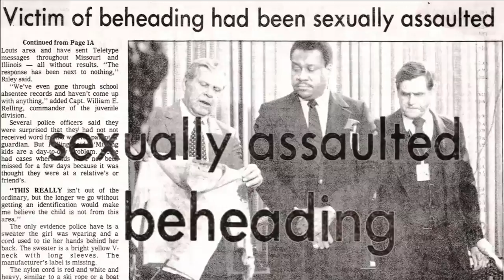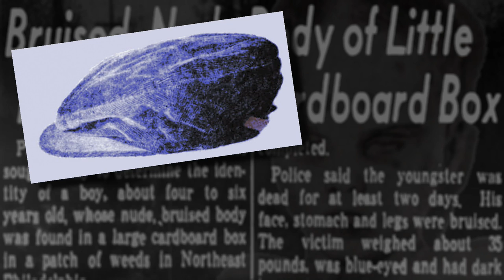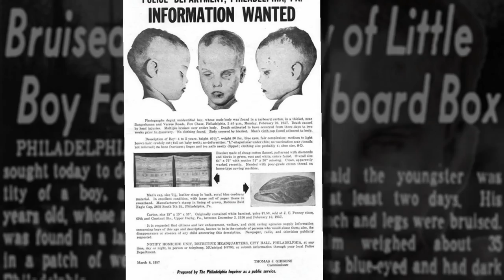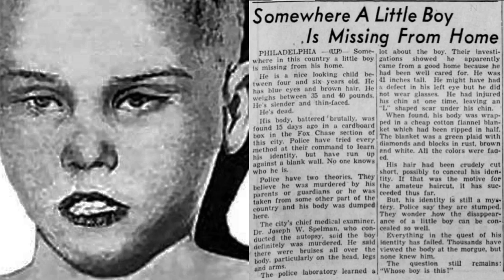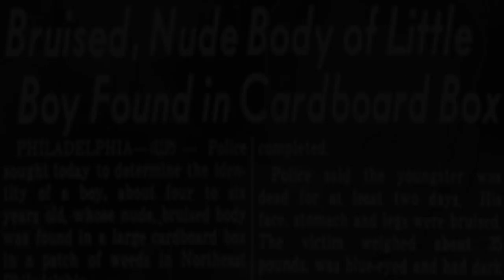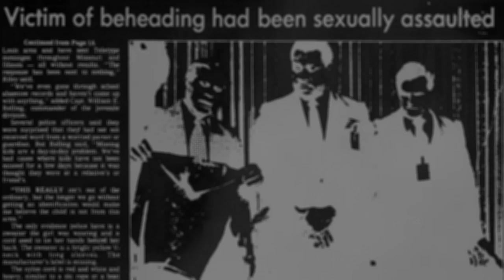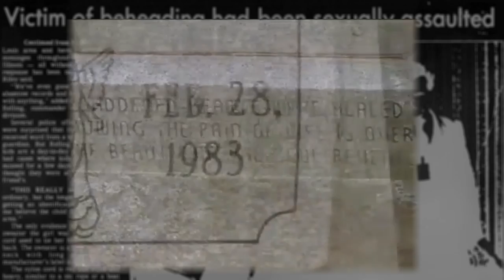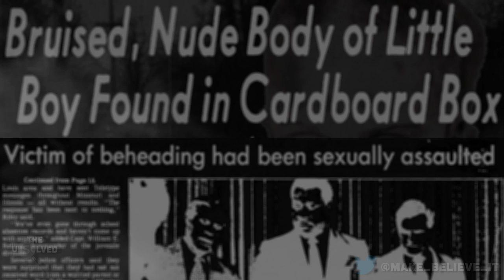The Unsolved - Ep 7 - Innocence Lost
Sadly, there are many unsolved murders out there.  Even worse, quite a few of them are children.  The police have no idea who they were and no one has come forward to claim them.  I will be looking at 2 in particular. The sad stories of, The boy in the box and the St Louis Jane Doe.  Innocence lost.

Links/Sources